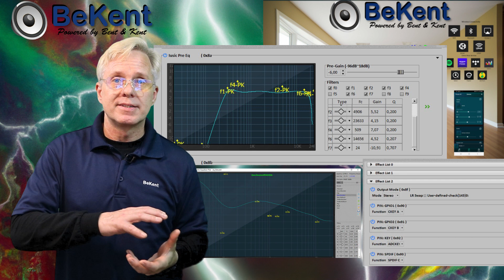Indbygnings højttaler og streamning Køkken-Alrum forslag 3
I denne video præsenterer vi en fantastisk indbygningshøjttaler og streaming løsning til dit køkken-alrum: VQ6-LCR højttalere og SA100 Arylic forstærker. Denne kraftfulde kombination er ideel til rum op til 50m2 og vil forvandle dit køkken-alrum til et imponerende lydlandskab.

Se med og lær, hvordan du får mest muligt ud af dine indbygningshøjttalere, og hvordan du kan optimere baslyden i et rum med hårde overflader. Vi gennemgår også, hvordan du nemt kan streame din yndlingsmusik fra populære tjenester som Spotify, Tidal, Deezer, Tune-in og Amazon music, samt hvordan du kan streame fra dine Apple-enheder via Airplay.

Løsningen er til en der er tech savvy i det at DSP optimerings programmet til SA100 kører via PC og kræver at sætte sig ind i det for at kunne bruge. Hertil er selve streamningen rent 2,4ghz så det er vigtigt ikke at ha 5,0ghz liggende ind over.

Det er super fedt hvis du vil subscribe til vores kanal, så får du besked med det samme når der kommer en ny video, og jeg bliver super glad af at ha dig som subscriber.
Vi har lavet en Ebog om højttaler byg som er gratis samt et beregnings program som også er gratis